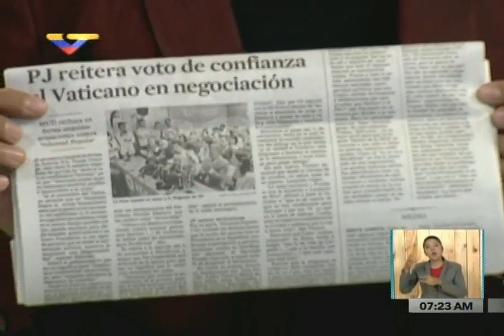Maryclen Stelling entrevistada en La Pauta del Día, 3 noviembre 2016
Entrevistada por Harim Rodríguez en VTV. Opiniones sobre el diálogo gobierno-oposición y otros temas.